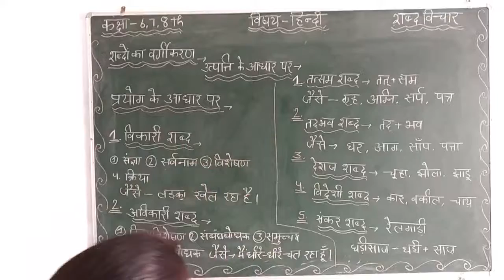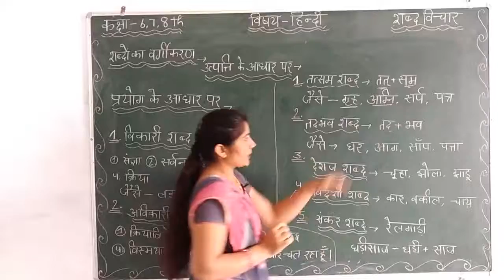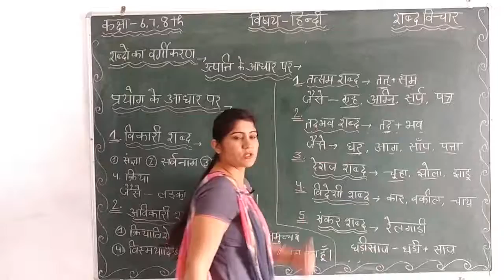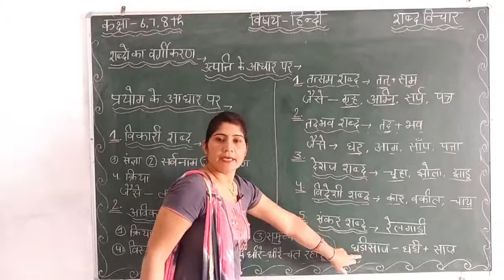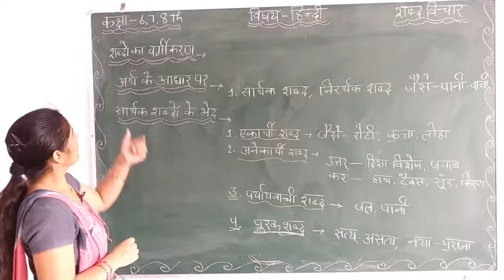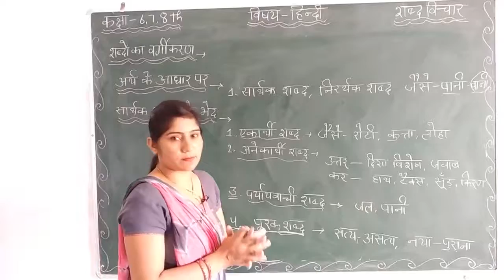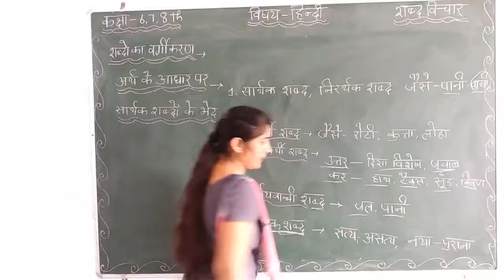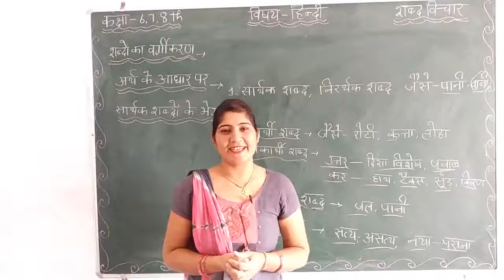१ाब्द विचार # हिंदी व्याकरण # Part-2 # 6th to 8th # NCERT # CBSE # SGS Milakpur # By Poonam madam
१ाब्द विचार # हिंदी व्याकरण # Part-2 # 6th to 8th standards # NCERT # CBSE # SGS Milakpur # By Poonam madam

In this video, १ाब्द विचार a topic of हिंदी व्याकरण has been explained. It is a common topic of 6th to 8th standards. Keep learning Keep watching.